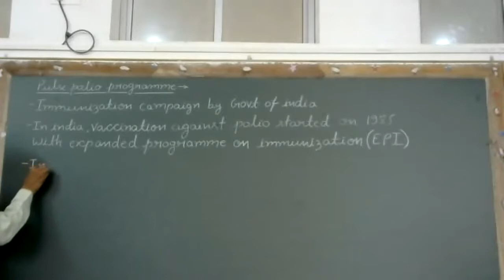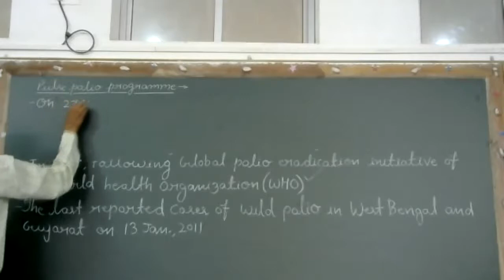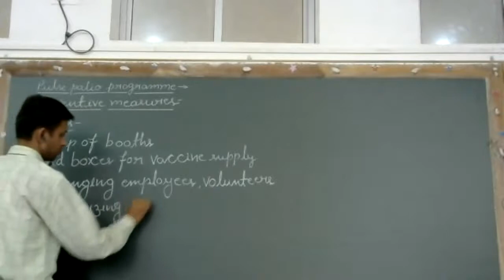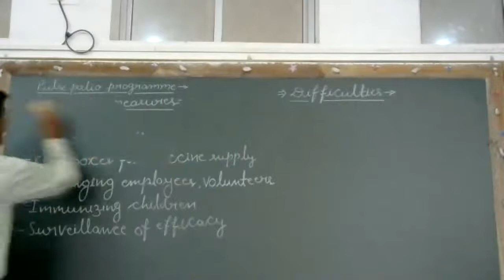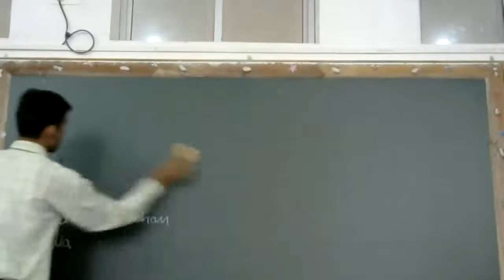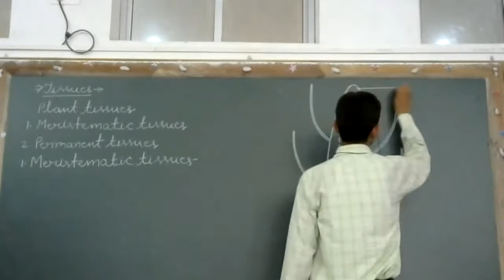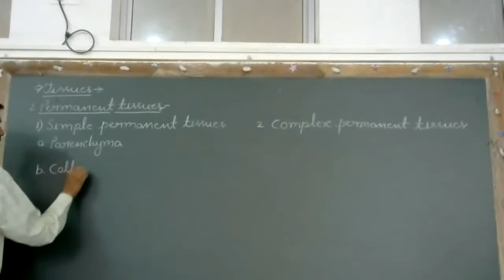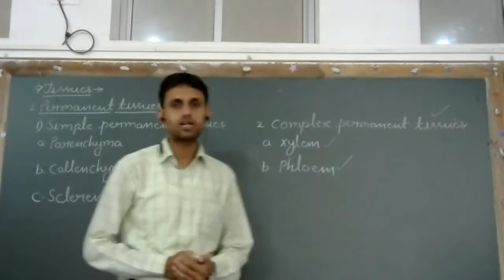Pulse Polio program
Class - IX - Science (Biology) - Online Class 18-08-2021 By Jiya - Ul - Haq  Sir (LPS)